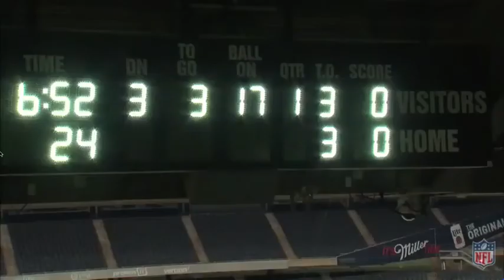Isolation Series, Kirk Cousins Being Decisive in WCO